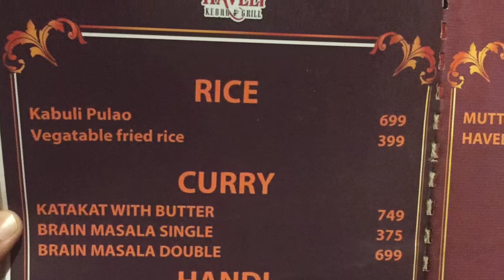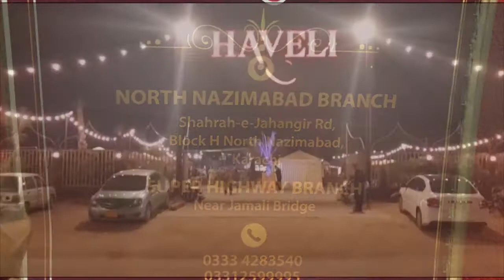Haveli Restaurant Superhighway